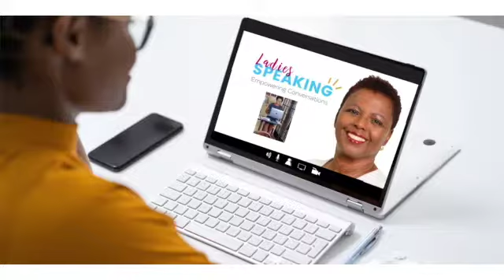Empowering Conversations with Influential Women of the Caribbean - Ladies Speaking: Episode 001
An empowering conversation with Dion Johnson, The Womanologist, who shares real stories of resilience, audacity and purpose that inspired her to care about inequality.   Dion's debut book: Influential Woman raises a call to women to step into their influence and live more authentically.

Ladies Speaking, the brainchild of founder and host A. Cecile Watson, is an online forum that shares the stories of influential women of the Caribbean.  Our mission is to empower ladies through inspiring conversations that encourage confidence.  We go live every second Sunday of the month at 4:00 PM EST.

JOIN US and connect for good and to advocate for each other.